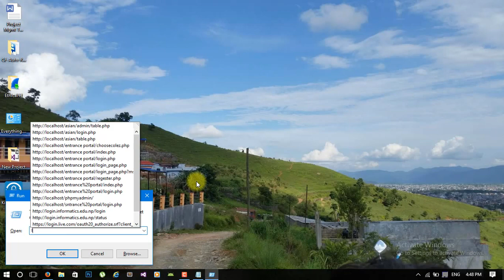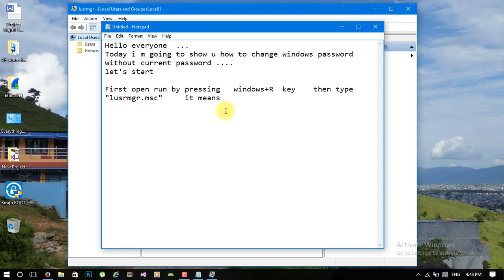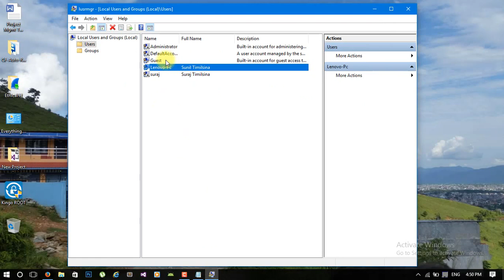Password Hack || windows 7,8,10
There is no place like     "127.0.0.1"